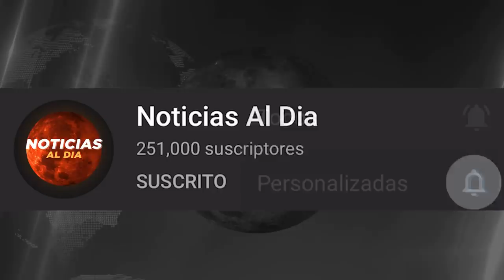BOLIVIA HOY NOTICIAS 07 DE SEPTIEMBRE 2021, IMPORTANTE INFORMACION ULTIMA HORA TIQUETES